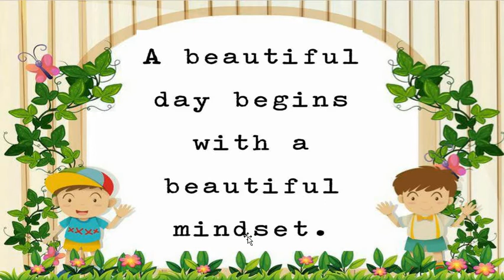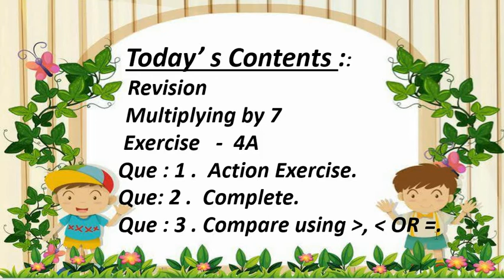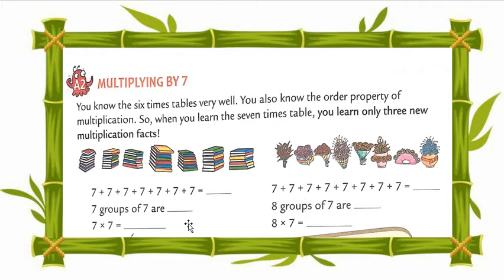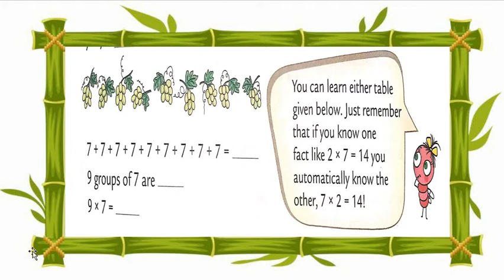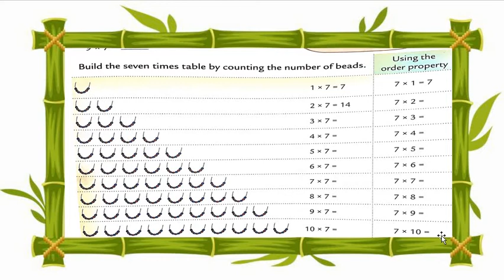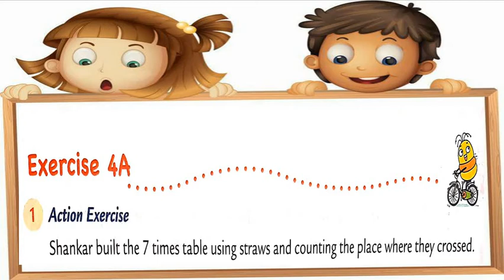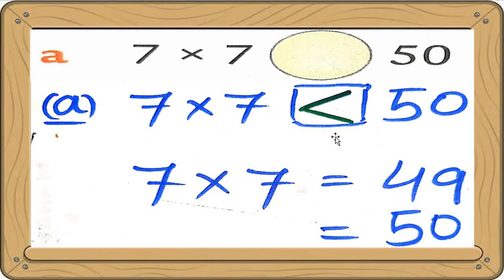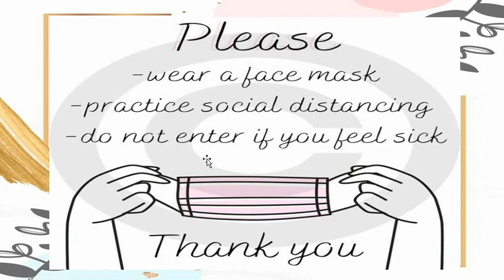English Medium - STD - 3 - MATHS